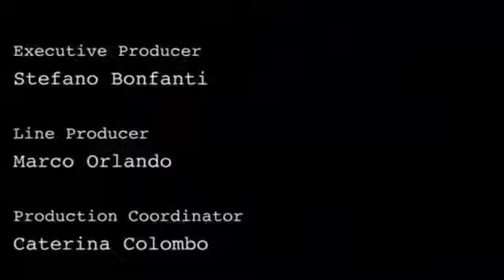2015 Lamborghini Huracán LP 610 4